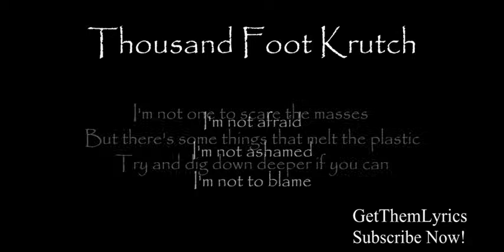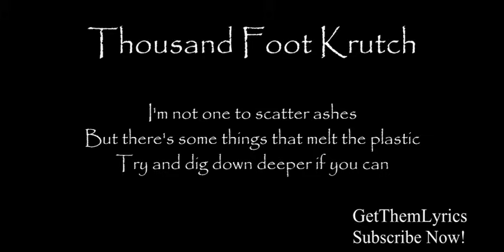Thousand Foot Krutch - Welcome to the Masquerade (Lyrics) - GetThemLyrics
We've got the fire, who's got the matches
Take a look around at the sea of masks
and come one come all, welcome to the grand ball
Where the strong run for cover and the weak stand tall

I'm not one to scatter ashes
But there's some things that melt the plastic
Try and dig down deeper if you can

I'm not ashamed
I'm not to blame
Welcome to the masquerade
I'm not ashamed

We've got the power, who's got the action
Break it down till there's nothing but a mere fraction
Out of the fire, rise from the ashes
Reject your doubt and release the passion
Let's get on it, believe if you want it
step into the realm where the real ones flaunt it
Come back, rewind, another time on it
Reach out, take that, but now step on it

I'm not one to scare the masses